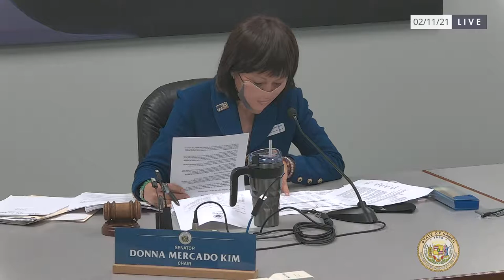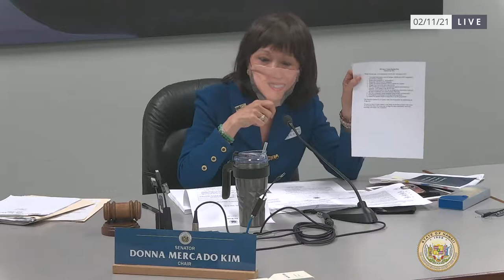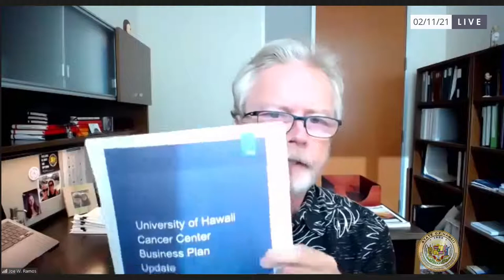HRE-EET, HRE Public Hearing 2-11-2021 3pm, 3:05PM